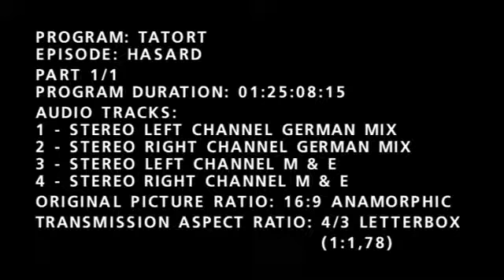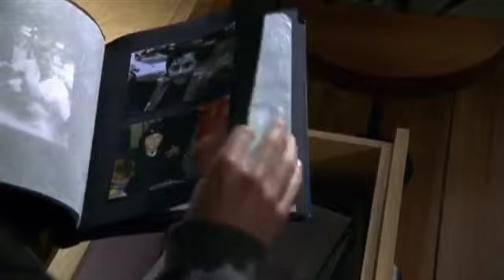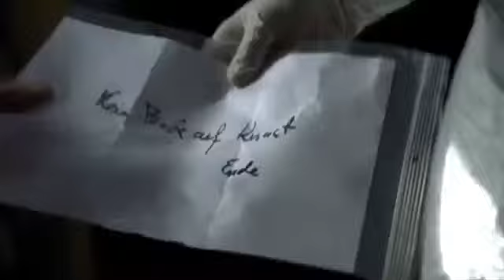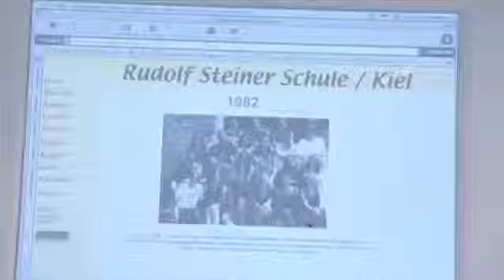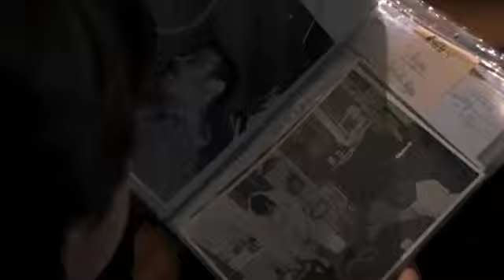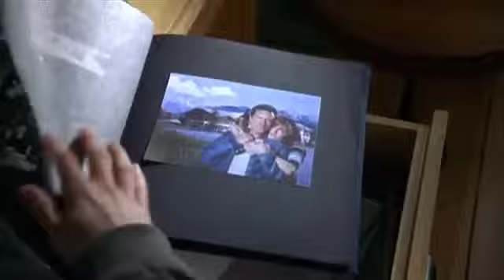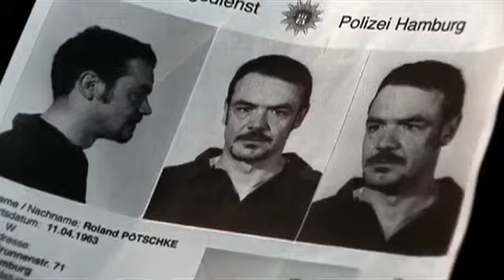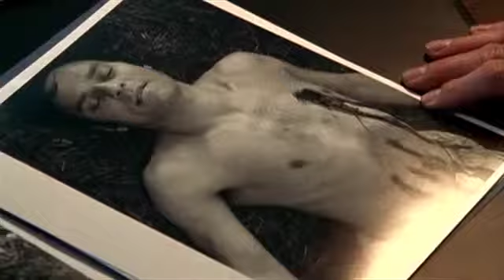Tatort 486 Hasard!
Der Softwareunternehmer Michael Scholten wird an einem Baumstamm gefesselt tot aufgefunden. Der unbekleidete Oberkörper weist vier Einschüsse auf, was nach einer Hinrichtung aussieht. Kommissar.

Als Nachfolger von Manfred Krug und Charles Brauer ermittelte er von 2001 bis 2008 als Tatort-Kommissar Jan Casstorff zusammen mit Tilo Prückner als Kommissar Holicek und Julia Schmidt als.

Schattenspiele ist ein Fernsehfilm aus der Kriminalreihe Tatort der ARD und des ORF. Der Film wurde vom Norddeutschen Rundfunk unter der Regie von Claudia Garde produziert und am 20. August.